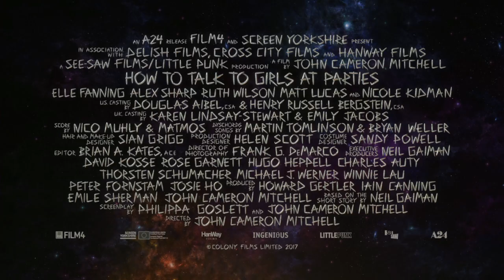How to talk to girls at parties trailer 1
From the raucous dual imaginations of fantasy laureate Neil Gaiman (Coraline) and glam-rock multi-hyphenate John Cameron Mitchell (Hedwig and the Angry Inch) comes an electrifying and singular pop extravaganza film. Enn, a shy teenager in '70s London, meets a group of intense, otherworldly girls at a party. Though they seem like they're in a cult, he soon learns they literally come from another world. That doesn't stop Enn from falling madly in love with Zan (Elle Fanning), setting off a series of events that will lead to the ultimate showdown of punks vs. aliens.